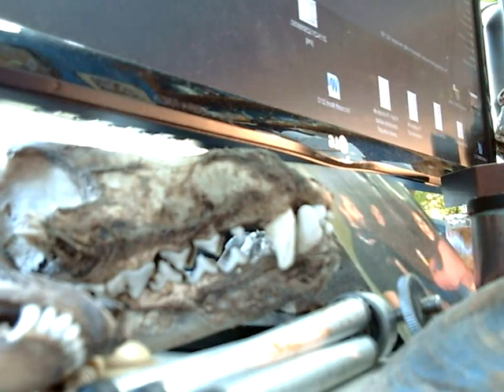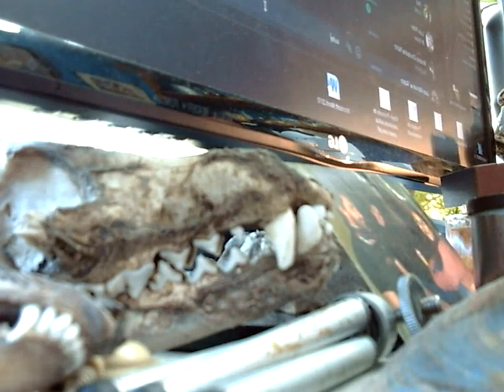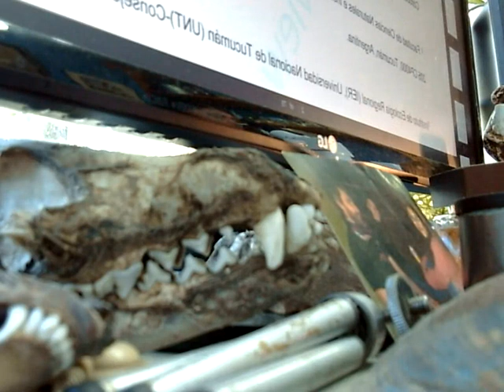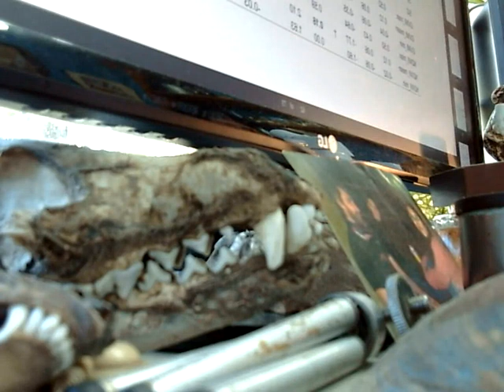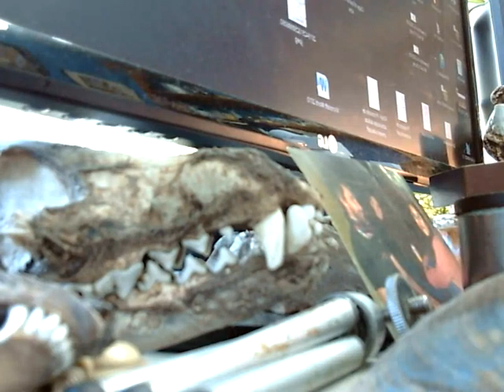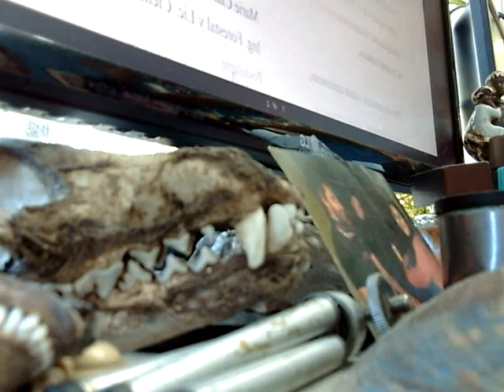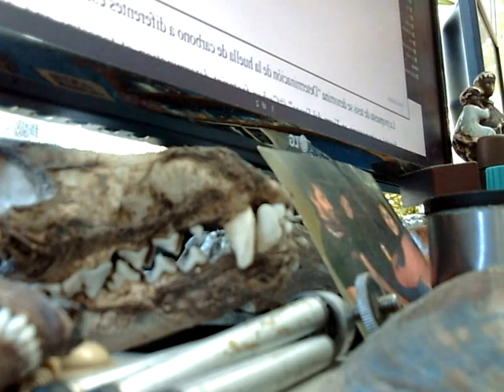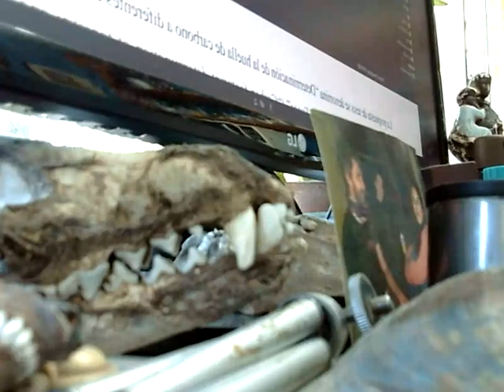Craneo le pide a Humano que termine su sufrimiento - Se aviva, llora y luego muere